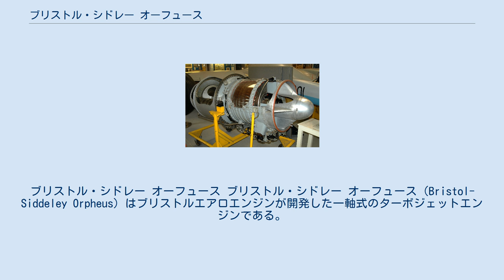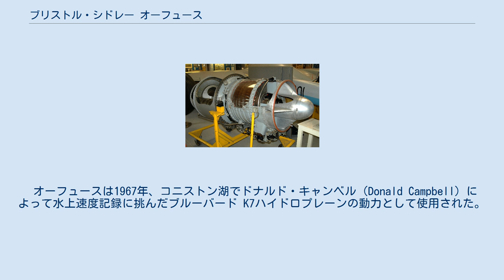ブリストル・シドレー オーフュース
ブリストル・シドレー オーフュース ブリストル・シドレー オーフュース（Bristol-Siddeley Orpheus）はブリストルエアロエンジンが開発した一軸式のターボジェットエンジンである。
フォーランド ナットやフィアット G.91のような軽戦闘機や練習機向けではあるが、後にはオーフュースはホーカー・シドレー ハリアー（別名「ジャンプジェット」）向けのロールス・ロイス社の推力偏向式ターボファンエンジンであるペガサスエンジンの最初のコアに使用された。
 名前の由来はギリシア神話に登場する吟遊詩人のオルペウス（オルフェウス）。
 このエンジンは1952年、フォーランド・エアクラフト社向けの推力5,000ポンド級の練習機や軽戦闘爆撃機向けのエンジンを開発を求められた事に始まる。
 スタンレー・ホーカーはロールス・ロイス社での初期の経歴の後、新しい会社を立ち上げて計画を立てた。
彼は単純で整備が容易なエンジンをフォーランド ナット用に納入して1955年、飛行した。
海面高度での静止推力は4,520ポンド(6,128 N・m)でオーフュース701は1段式のタービンで駆動される7段式の軸流式圧縮機を持っていた。
 他の採用例には、富士重工T-1A、ヒンドスタンHF-24マルートや実験機ハンティング H.126 やショート SB.5がある。
1957年、 NATOは軽戦闘機のエンジンと機体の設計コンペを行った。
オーフュースはエンジン部門で勝ちフィアット G.91RとG.91Tにフィアット製造の派生型が搭載された。
 1950年代、多くの会社が垂直離着陸機を開発しようとした。
マイケル・ワイボールト（Michel Wibault）はターボシャフトエンジンで4機の大型の遠心式圧縮機を用いて推力を偏向させようとした。
 ホーカー社の技術者達はオーフュースで大型のファンを回転させて空気を回転する噴射口から噴射する事を決めた。
この実験システムの開発はペガサスエンジンへ繋がる。
 オーフュースは1967年、コニストン湖でドナルド・キャンベル（Donald Campbell）によって水上速度記録に挑んだブルーバード K7ハイドロプレーンの動力として使用された。
 また、まだ破られていないイギリスでの地上速度記録を樹立した自動車ヴァンパイアにも使用された。